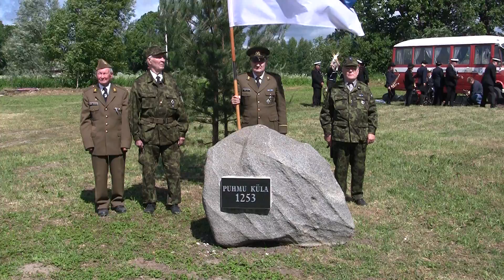Puhmu külakivi avamine juuni 2013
Puhmu külakivi avamine 15.  juuni 2013. Video Ants Leppoja